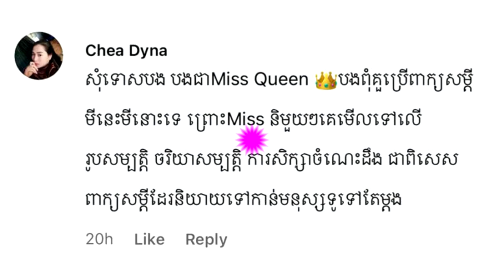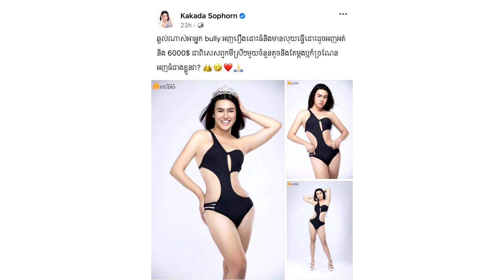រឿងរ៉ាវ​មិន​ចេះ​ចប់​! ក​ក្ដ​ដា សោ​ភ័​ណ្ឌ ទ្រាំ​លែង​បាន​ចេញ​មុខ​មក​ពន្លះ​ចំ​ៗ រឿង​គេ Bully ដើមទ្រូង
សូមអធ្យាស្រ័យ

ចំពោះការមិនបានតប ខំមិនបានគ្រប់គ្នា

Ms Socheata